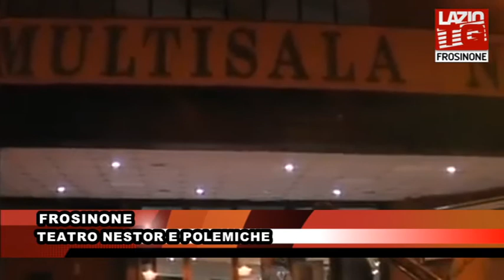FROSINONE TEATRO NESTOR E POLEMICHE